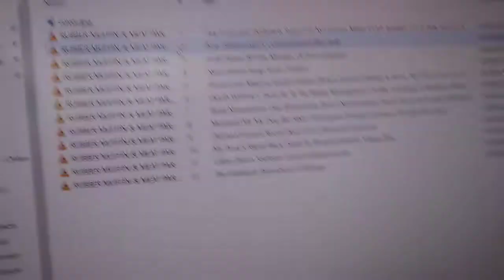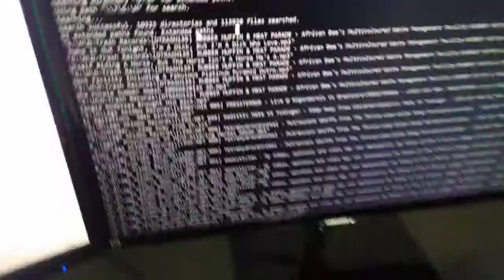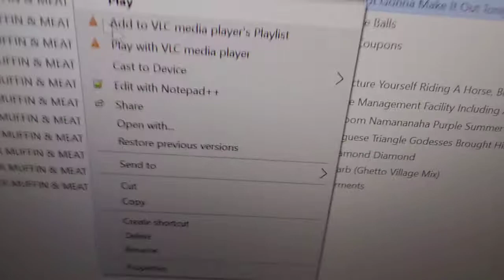Shaky test video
Recorded a shaky test video and had to upload it, because i felt like sharing my frustration with buggy software. Things will not work properly on Windows if you have file paths longer than 259. The Video quality seems fine excluding the shakynes and audio sounds good enough at least for me.